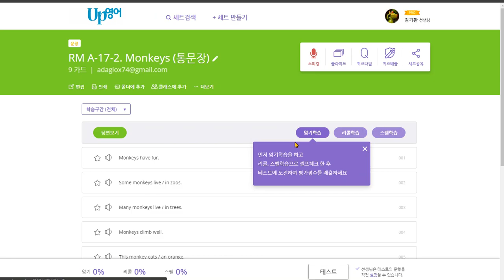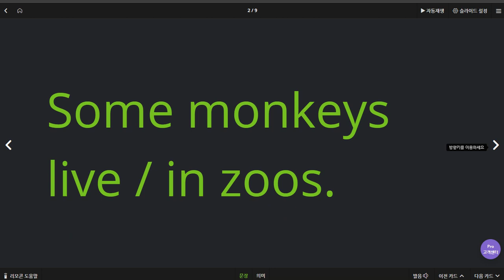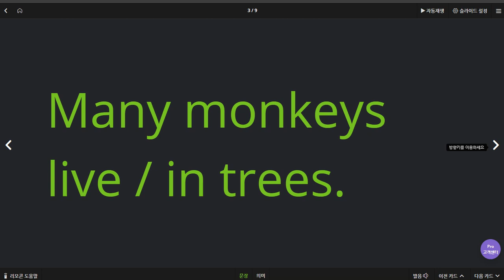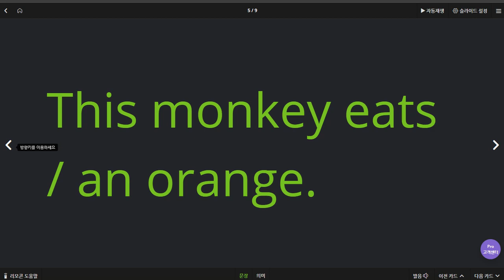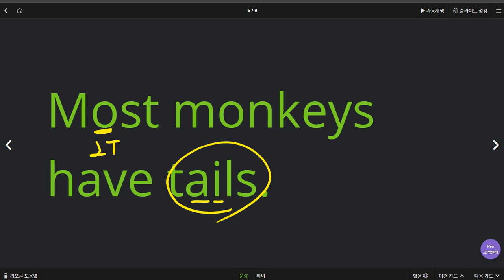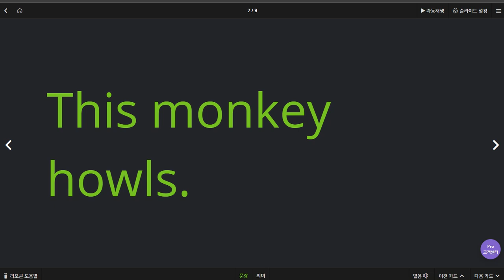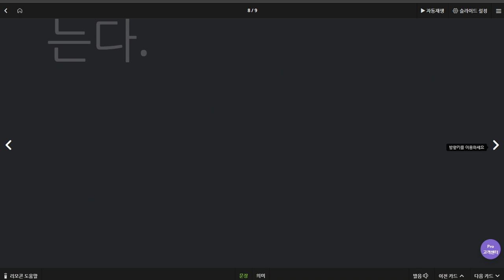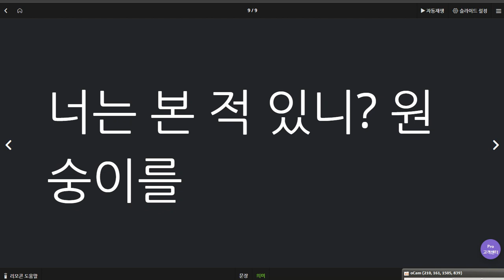유한별 2020 06 29 칭찬